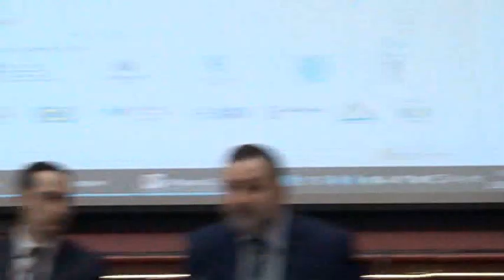Бизнес-форум «экотехнопарки россии». Открытие. Москва.25.02.2020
Электронная книга «Раскрутка на YouTube»

Помощь каналу Бизнес-форум «экотехнопарки россии». Открытие. Москва.25.02.2020
Открытие форума, приветственные выступления
Таймкод выпуска:

0:17 Вступительное слово организаторов

13:24 Титов павел борисович, президент «деловой россии», председатель совета директоров оао «абрау-дюрсо»

16:30 Хейсканен йоонас, министр-советник, начальник отдела экономических связей посольства финляндии в москве

20:44  Гацолаев алан, департамент экономики посольства федеративной республики Германия

26:04  Марьев Владимир Александрович, руководитель научно-методического центра «управление отходами  и вторичными ресурсами» ФГУП нии цэпп минпромторга россии. Тема «Экоиндустриальные парки - базовые элементы инфраструктуры по управлению отходами. международный опыт и российская действительность»

1:00:07  Кокотов Борис Владленович, президент Национальной ассоциации природопользователей.Тема. РОП: юридические коллизии и практика правоприменения.
IV Общероссийский Бизнес-форум «Экотехнопарки России»
Бизнес Форум посвящен практическим технологическим и организационным решениям в сфере сбора, сортировки, переработки, обезвреживания и утилизации различных видов отходов  в современных многофункциональных региональных и межрегиональных технологических центрах (экотехнопарках) по обращению с отходами.
Будет  рассмотрена  динамика развития существующих экотехнопарков,  новые проекты  экотехнопарков и технологии переработки в них различных отходов как в России, так и в мире. На Форуме будет представлена информация по изменениям в законодательной базе, правовое обеспечение работы экотехнопарков, а также будут  рассмотрены вопросы и проблемы, возникающие при обеспечении работы этих технологических центров. В рамках форума пройдут несколько профессиональных конференций и «круглых столов», в том числе по тарифам, территориальным схемам, расширенной ответственности производителей, переработке различных видов отходов: коммунальных, промышленных и других.